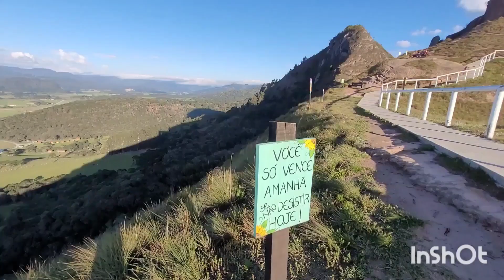Altos picos em Urubici na Serra Catarinense